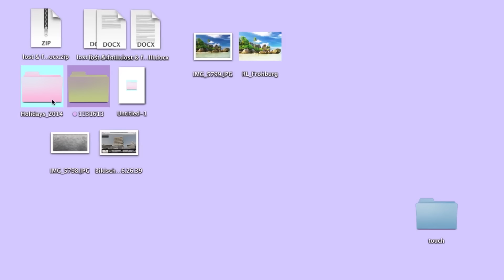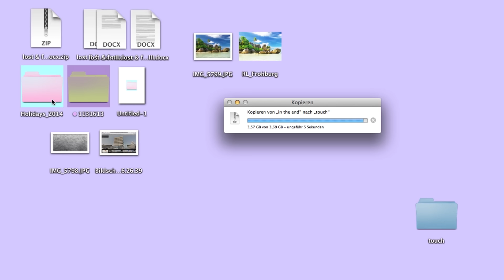TOUCH - In The End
Taken from TOUCH's upcoming self-titled album.
Video by Caroline Schöbi.